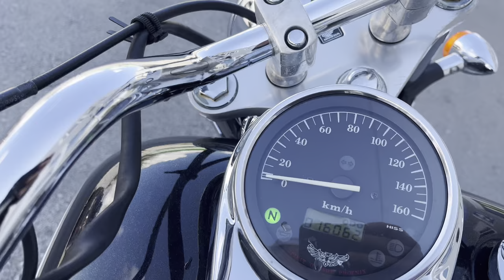No. B10703 HONDA SHADOW 400 SLASHER